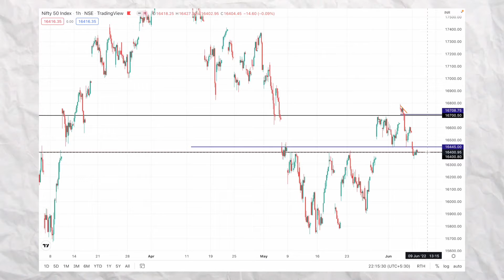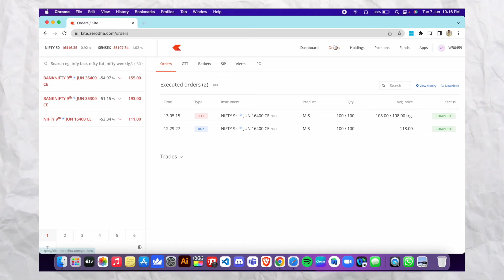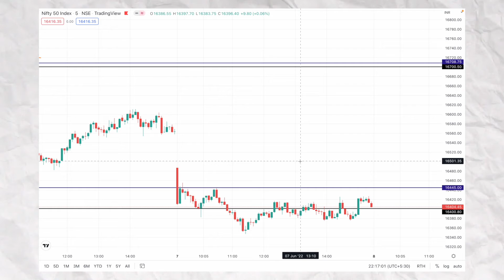Day-2 || 1Day1Trade || Live Trading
Welcome to Day 2 of 1Day1Trade trade series. Where I show my live trade